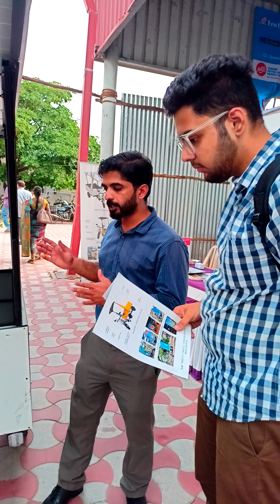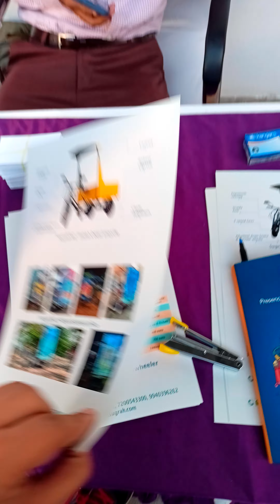Solar rikshaw || Erode Intec 2023 || Sustainable Development|| Sahaj Sabharwal Vlogger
SOLAR VEHICLE

PERSONALITY OF JAMMU, INDIA
NAME: Sahaj Sabharwal

Sahaj Sabharwal is a budding writer and an author was born on 17th March, 2002. His home town is Jammu city, Jammu and Kashmir, India. He has completed his schooling from DPS Jammu as a non-medical student. He is pursuing his B.E. Aeronautical Engineering from Excel Engineering College, Tamil Nadu. He is a content writer, an author of 3 self-published books, social media influencer, blogger, guest speaker, motivational speaker, poet, creative writer, teacher, multi-category content creator, social worker, explorer, product reviewer, researcher, famous celebrity from Jammu city, singer and a rapper too. After developing a huge fan base, audience and organic reach, he got various offers to promote certain brands both in the form of barter and paid collabs. Moreover, Sahaj was invited as the chief guest, jury and speaker in various events being worthy. He conducted several poetry workshops and sessions not only in India but also in foreign nations, while invited as a guest teacher. He has worked in collaboration/partnership with innumerable brands, companies, organizations and businesses. He has been awarded many awards in the writing field at State level, National level and International level. He concentrates on highlighting unique topics that need to be showcased for a good cause. He was exposed to fame after becoming a multi-talented personality, converting his ugly struggle during hard work to beautiful success without any nepotism. He also writes motivational and inspirational write-ups, focusing on topics related to social issues to aware the youth. His writings are actively featured in many newspapers, magazines, websites, anthologies and other media platforms. Last but not the least, he is a national and world record holder.
" Influence Or Get Influenced,
  Don't Be A Doltish! "
His aim in life is to do something innovative which is done by a few. By performing a remarkable job, he wants to make his country feel proud of him and the whole world to feel proud of India to have him. He is an inspiration of his own. His personal life experiences and struggles helped him in learning valuable lessons being self-dependent. He is a successful author of the BOOKS -: "Poems By Sahaj Sabharwal", "Pedagogical Thoughts Made Facts" and "Anecdote"